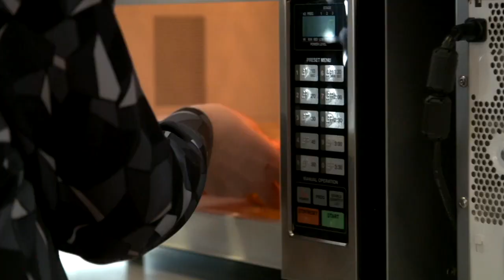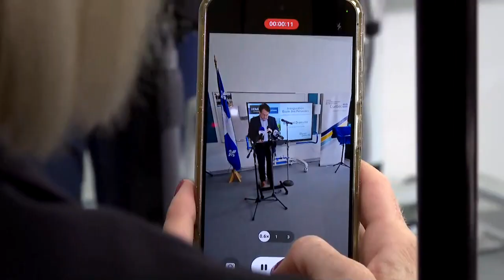Garantir un repas à tous les élèves du Québec coûterait 1,7 milliards $ par année - reportage